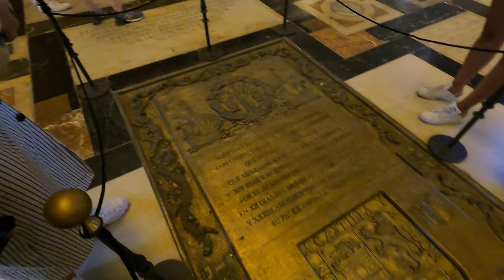Sevilla, España. ¿Qué ver? (GUIA COMPLETA) La ciudad más bonita de España - Walkthrough 4K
De Sevilla (Andalucía) la ciudad más bonitas de España, este es uno de los lugares de Europa con más monumentos por metro cuadrado. Palacios, patios, monasterios, bosques urbanos, calles estrechas y construcciones modernas conviven creando una de las ciudades más reconocibles que se puedan visitar.